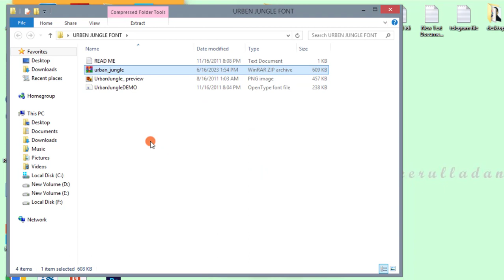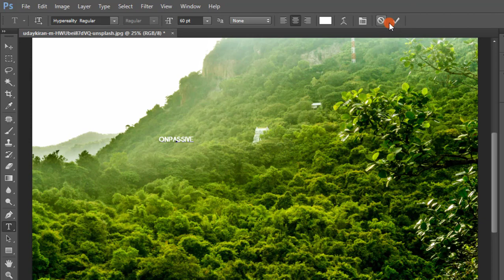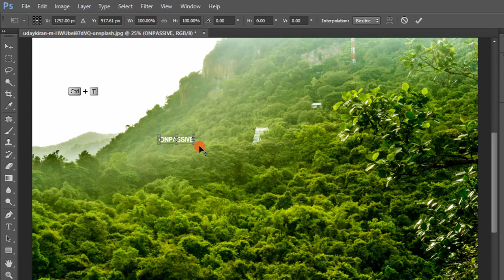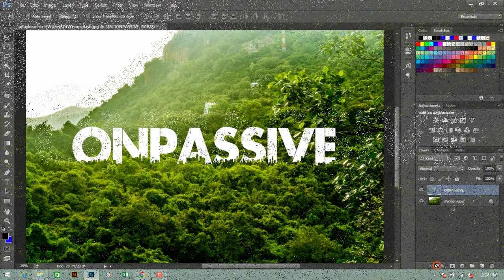JUNGLE FONT TEXT NEW TREND ONPASSIVE @ameerulladan#onpassive#thefutureofinternet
Onpassive Free Product:o-mai| o-net| o-trim
All product AI Technology

JUNGLE FONT TEXT NEW TREND ONPASSIVE @ameerulladan onpassive thefutureofinternet webinar.

 💥 ഒ-കണക്റ്റ്💥
 തൽക്ഷണം ലോകത്തെ ബന്ധിപ്പിക്കുന്നു!
 💫O-Connect എന്നത് AI- പവർഡ് എച്ച്ഡി ഓഡിയോ, വീഡിയോ കോൺഫറൻസിംഗ് ടൂളാണ്.  ലോകത്തിന്റെ ഒരു ഭാഗത്ത് നിന്ന് മറ്റൊന്നിലേക്ക് വിർച്വലായി അറിവ് ബന്ധിപ്പിക്കുന്നതിനും പങ്കിടുന്നതിനുമായി ഫീച്ചർ സമ്പന്നമായ ഒ-കണക്റ്റ് അസാധാരണമായ ഓഡിയോ, വീഡിയോ കോൺഫറൻസുകൾ നൽകുന്നു.
 ✨ഒ-കണക്‌ട് ആഗോള ഉപയോക്താക്കളുമായി ഉയർന്ന നിലവാരമുള്ള മൾട്ടി ചാനലുകൾ ആശയവിനിമയം നൽകുന്നു, അവർക്ക് ഡിജിറ്റൽ ശല്യമില്ലാതെ പരസ്പരം ആശയവിനിമയം നടത്തുന്നതിന് പ്രയോജനം ചെയ്യുന്നു.
 🌟ഇത് നമുക്ക് മുമ്പ് അറിയാവുന്ന O-Connect ഫീച്ചറുകളാണ്
 ✨ സ്വയമേവയുള്ള ഭാഷാ വിവർത്തനം.
 ✨ ആകർഷകമായ ചാറ്റ് ഇമോജികൾ
 ✨ ബാഹ്യ URL-ലേക്കുള്ള സംയോജിത ലിങ്കുകൾ
 ✨ഇമെയിൽ വിലാസം വഴി ഒരു ക്ഷണം അയയ്ക്കുക
 ✨ ഷെഡ്യൂൾ ഇവന്റ്
 ✨സംസാരം ടെക്‌സ്‌റ്റിലേക്ക് പരിവർത്തനം ചെയ്യുക
 ✨ ഡ്യുവൽ സ്‌ക്രീൻ ഷെയർ
 ✨ കാൽക്കുലേറ്റർ
 ഇക്കോസിസ്റ്റത്തിലെ മാർക്കറ്റിലെ ഒ-കണക്ട് പേജിലേക്ക് ഇപ്പോൾ കൂടുതൽ പുതിയ ഫീച്ചറുകൾ ചേർത്തിട്ടുണ്ട്, സമയം കഴിയുന്തോറും കൂടുതൽ കൂട്ടിച്ചേർക്കപ്പെടും
 പുതിയ സവിശേഷതകൾ
 ✨അവതരണം
 ✨വൈറ്റ്ബോർഡ്
 ✨സ്ക്രീൻ ക്യാപ്ചർ
 ✨പ്രതികരണങ്ങൾ
 ✨ മീറ്റിംഗ് ചരിത്രം
 ✨പ്രോംപ്റ്റർ
 ✨പശ്ചാത്തല സംഗീതം
 ✨ തീമുകൾ
 ✨ശബ്ദിക്കുന്നു
 ✨ വോട്ടെടുപ്പ്
 അതാണ് ഇപ്പോൾ O-Connect-ന്റെ സവിശേഷതകൾ.  സൗജന്യമായി ചേരൂ👇